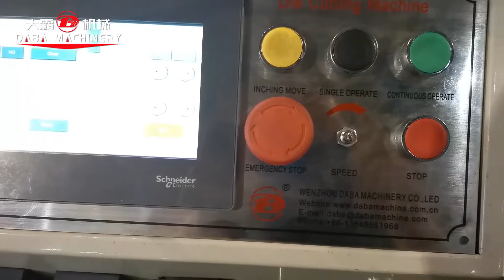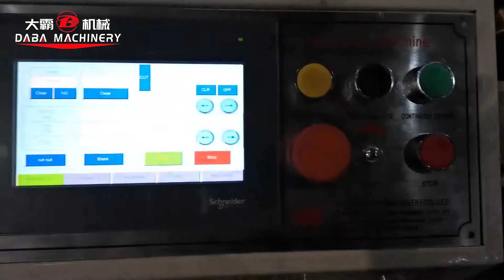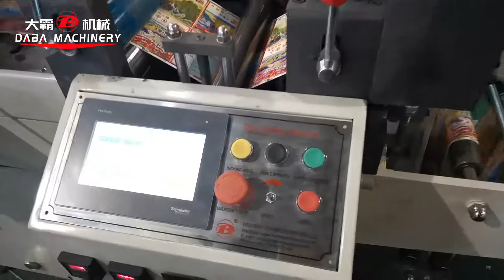DBMQ-320A Flatbed die cutting machine with Lamination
DBMQ320 Flatbed die cutting machine with Lamination ready to send to Ecuador.
1.Max. Cutting Speed: 260pics/min
2.Max. Unwinding Dia.: 400mm
3.Max. Rewinding Dia.: 350mm
4.Max. Web Width: 350mm
2021.3.5 we receive the deposit,3.14 we finished production. This is called CHINESE FAST DELIVRRY!!
Customer first is the purpose of Daba Machinery, welcome to order!